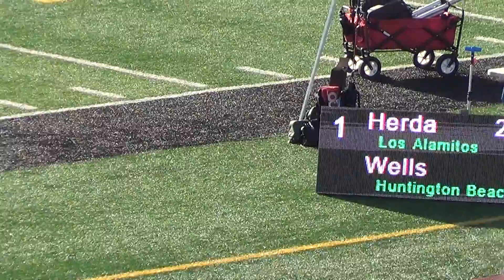JVB 800m Heat 1 at Sunset League Prelims 4-27-18 - Los Alamitos Boys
JVB 800m Heat 1 at Sunset League Prelims 4-27-18
Ryan Herda '18;  2:02.24
Luke Harkins '18;  2:19.48